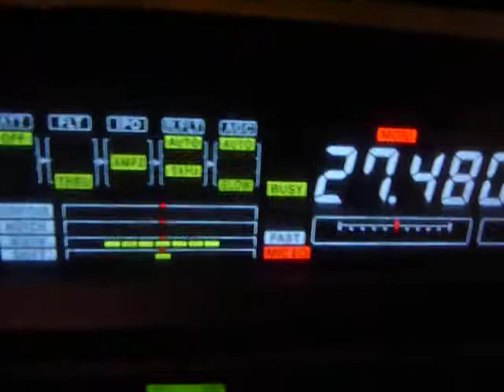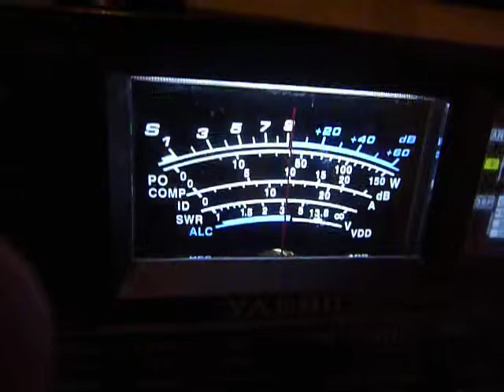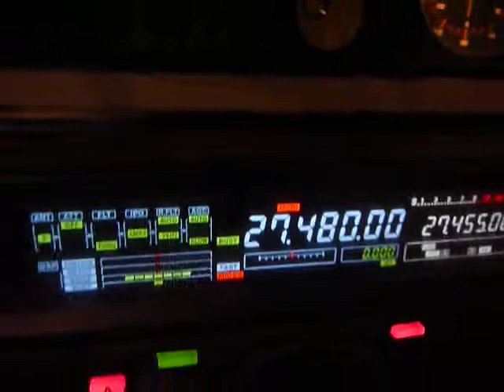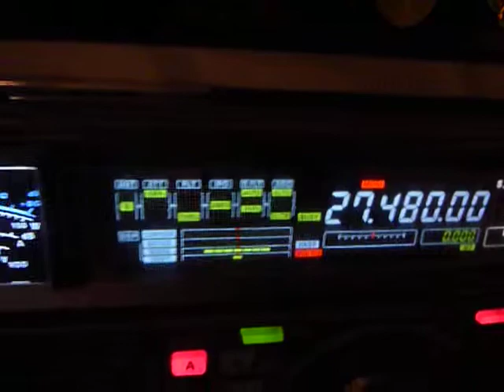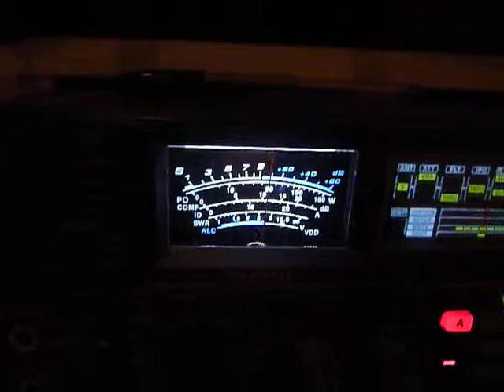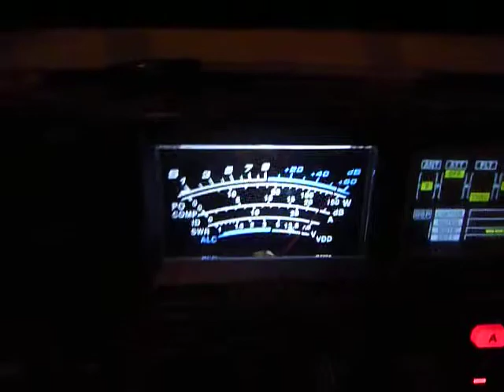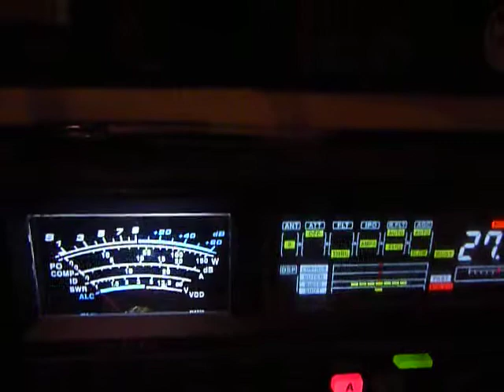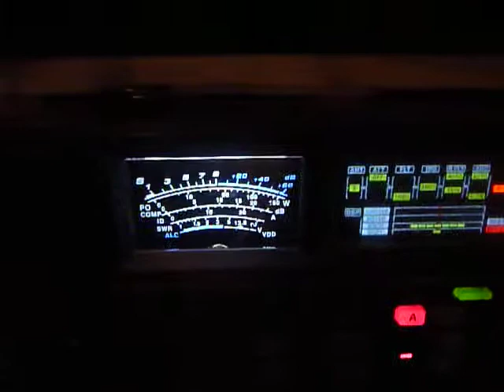MARCOS 34IC036.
34IC036 MARCOS CANARIA  XQ7HL JOSE SUD AMERICA  14BCAR381 LOUIS FRANCIA LE 04/03/2012 à 17H24